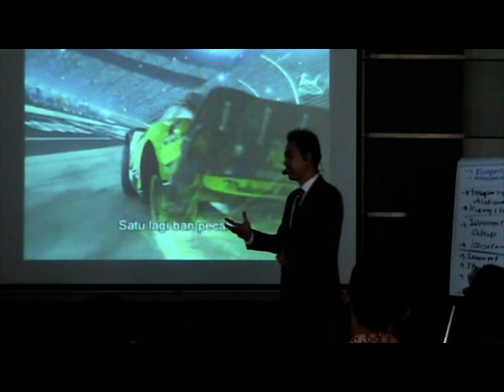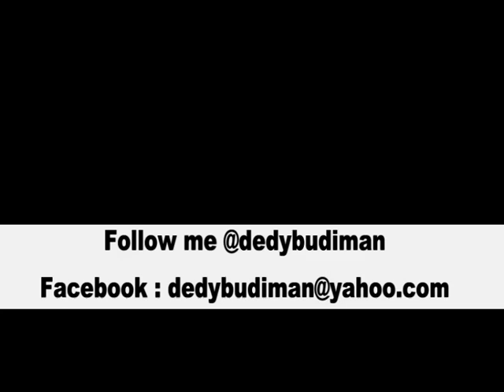Inspirasi dari Mc Queen.mpg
Ketika anda merasa cukup dengan ilmu yang anda miliki, sebenarnya anda telah tertinggal. Dapatkan Inspirasi dari Lightning Mc Queen yang disampaikan oleh Dedy Budiman - The Champion Sales Trainer